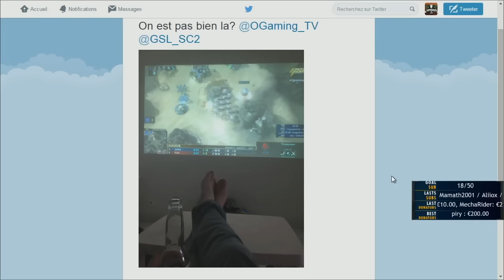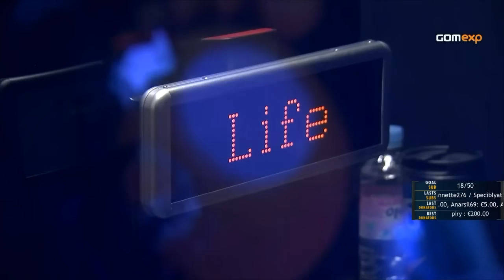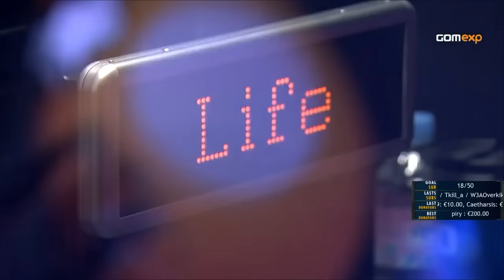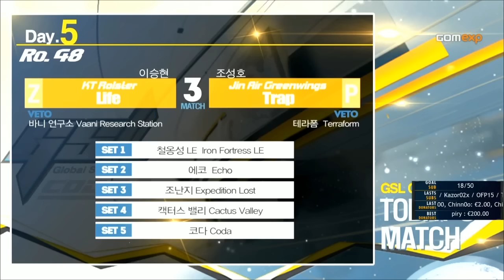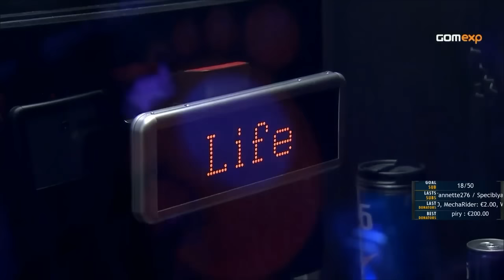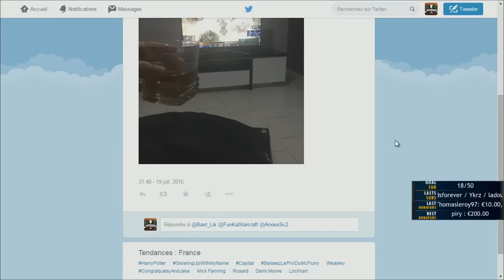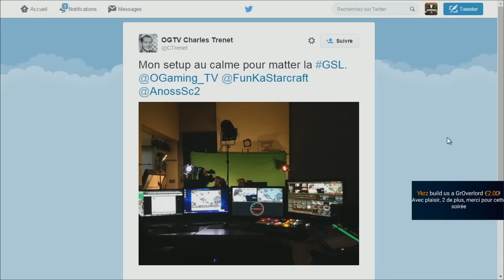Life vs Trap - GSL Saison 3 Code A - Groupe E